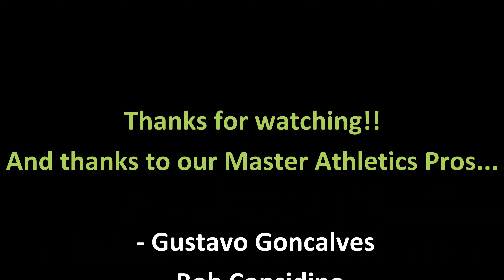Master Athletics Instructional Video - Rules for a Happy Partnership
In this video, Master Athletics professional, Gustavo Goncalves, explains why we don't want to invade our partner's space with a backhand overhead. Let the forehand overhead take the ball.